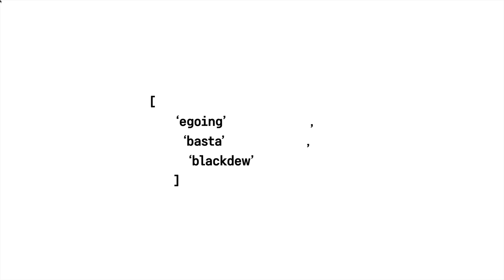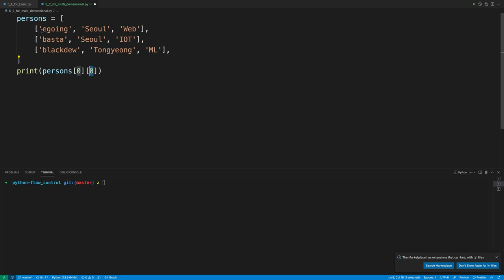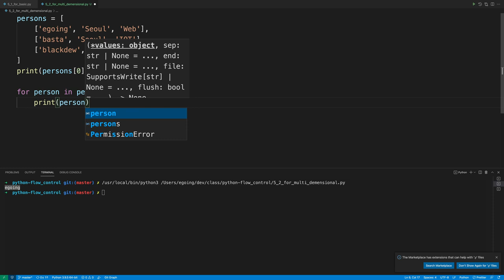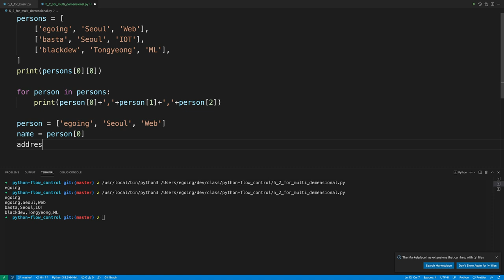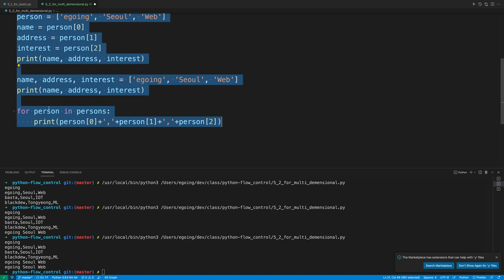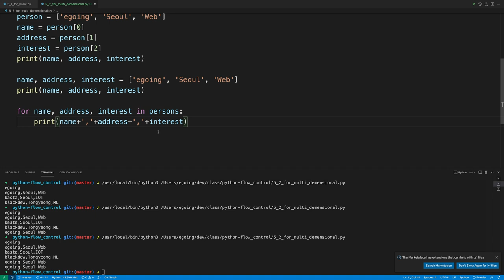Python 제어문 - 5.2. 반복문 - 다차원배열의 처리